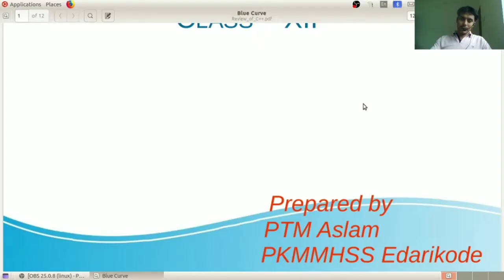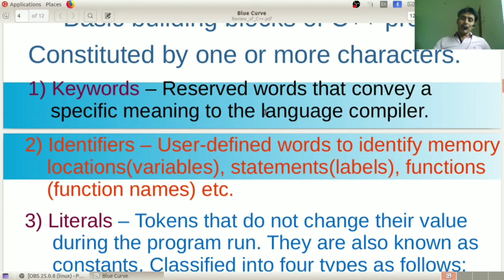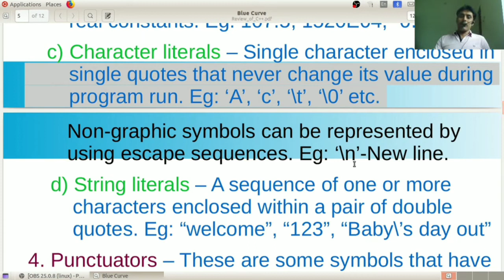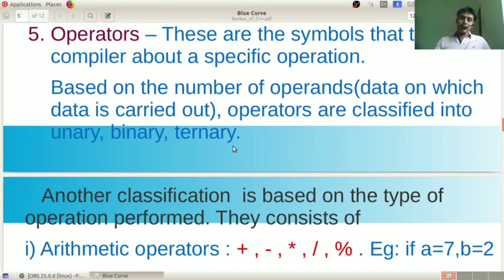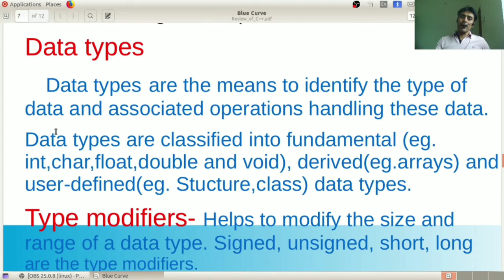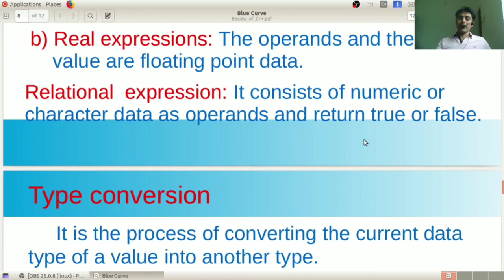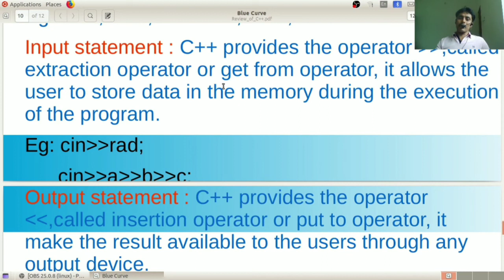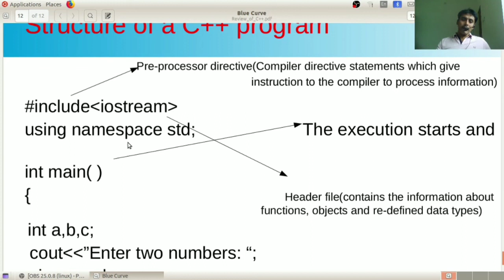PLUS TWO | COMPUTER APPLICATIONS | REVIEW OF C++ PROGRAMMING | PART-1